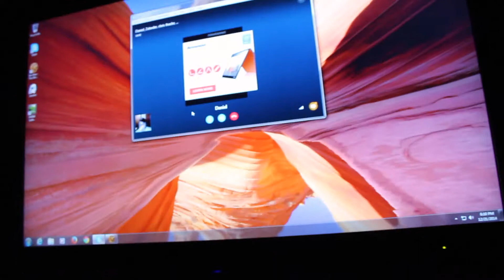Just some swtor game play